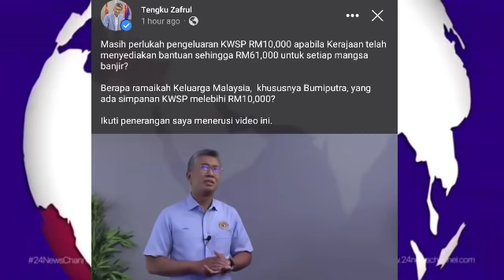ZAFRUL SAHKAN HARI INI // LEBIH PENGELUARAN KWSP RM10,000 DILULUSKAN AKHIRNYA